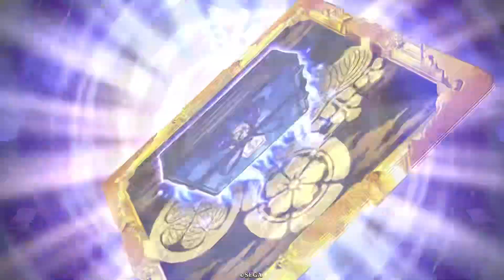【英傑大戦】お互い報国之志を使って敵を乱戦で同時に撃破すると覇道はどうなる？の検証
何回か検証してる報国之志ですが、悪鬼一閃での撃破ではなく乱戦で同時タイミングの撃破をした場合はどうなるか？の検証です
悪鬼一閃の時とは全く結果が違います